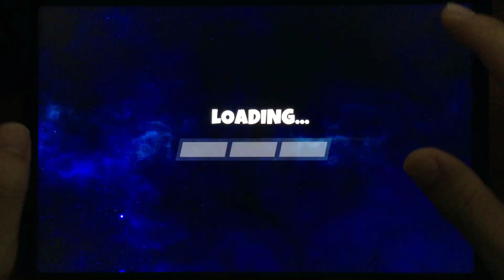Dark Riddle,Dark Riddle 2,Dark Riddle House Of Tiger,Dark Riddle Game,Dark Riddle Spy Update Part 19